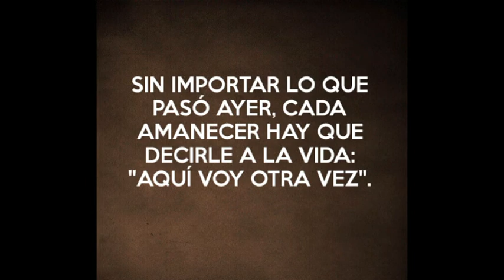Momentos Karate Trelew 2018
MOMENTOS QUE PASAMOS JUNTOS  DURANTE EL 2018 MUY LINDO LO COMPARTO CON USTEDES .
Karlos Ingani 6° Dan
Karate Tradicional